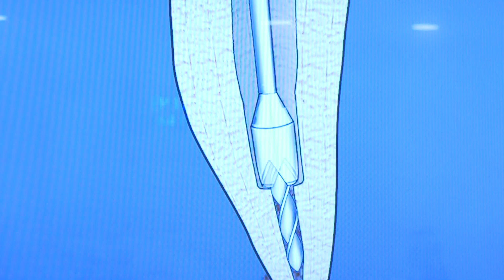Broken File Removal Hands-on course in Japan by Dr.Yoshi Terauchi July 6, 2017.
We had a hands-on workshop on predictable broken file retrieval held on July 6, 2017.
Here are some comments that we received from the participants in the workshop.
"Dr. Terauchi's method is logical and systematic.",
"Excellent table set up for practice."
"Very well arranged with live video demonstrations and practice on tooth models before trying on patient’s teeth"  etc...
For more details and comments, please watch this video!

We also have a Two-day hands-on course by Dr. Yoshi Terauchi for English speaking dentist.
Next date is April 11 &12, 2018 and a few seats are available!

[Course Details]
Endodontic Retreatment
・How to differentiate non-odontogenic related pain from the odontogenic origin (Lecture)
・Crown removal
・Post removal
・What is the target for endodontic retreatment (Lecture)
・Removal of guttapercha root filling materials
・Removal of biofilms
・Predictable obturation with MTA in refractory cases
・Easy instrumentation
・Management of ledged canals
・File retrieval